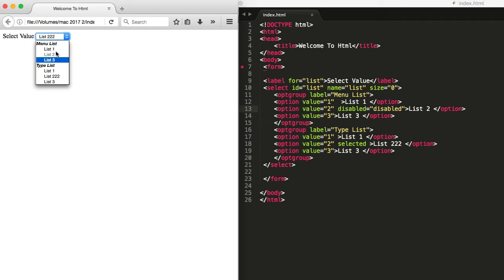#44 select Tag selected + disabled select